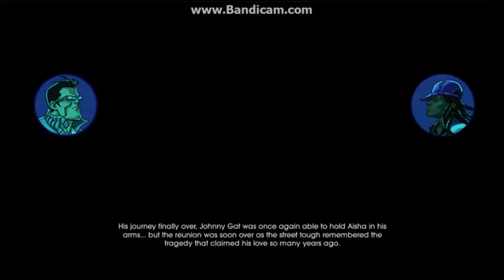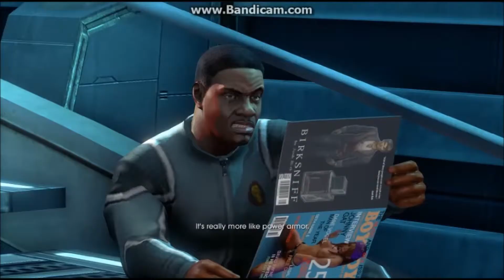Saints Row IV Walkthrough HD Mission #20 "Welcome back"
Recordet: Bandicam
Platform: PC
Edited: Windows Live Movie Maker